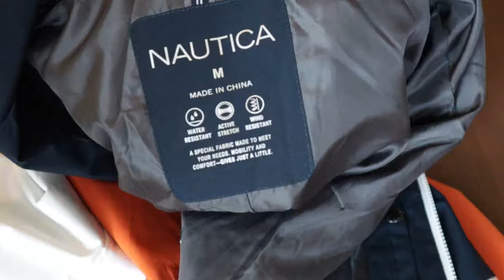🔴 Los 10 imprescindibles a llevar a la PLAYA CON NINOS 🏖️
En este video te digo los 10 esenciales para ir a la playa con ninos

¿Qué se necesita para ir a la playa?

¿Que llevar a la playa 2020?

¿Qué tipo de ropa debo llevar a la playa?

¿Cómo llevar a un bebé a la playa?

¿Qué se necesita para ir a la playa con niños?.

▷ Equipment Used📷:
Camara🎥:
Canon 80D ➡️

Bateria🔋:
ACK-E6 AC Power Adapter for Canon DSLR Cameras ➡️

Micrófono🎙️:
Rode VideoMic ➡️
Tie Clip SONY Mic ➡️

Estabilizador de mano🖐️:
DJI osmo Mobile 2 Gimbal ➡️

Editing Software🎞️:
Final Cut Pro X ➡️

Lights💡:
Small Table Kit Ring light Neewer ➡️
Neewer 14" Ring Light ➡️

¿Quieres ir a la playa con niños pero no sabes que llevar? Aquí les traigo los 10 imprescindibles para tener un día divertido.

¿Necesitas escapar del calor? ¡Llévate estos 10 imprescindibles a la playa!

-Sombrero para protegerse del sol. -Agua, jugo o bebida isotónica para hidratarse. -Protección solar y un protector labial contra los rayos UVA/UVB con FPS de 30 o más. -Cuidado con las picaduras de insectos: lleva repelente en spray y ropa que cubra todo el cuerpo (incluidas mangas). -No te zambullas desde lo alto de